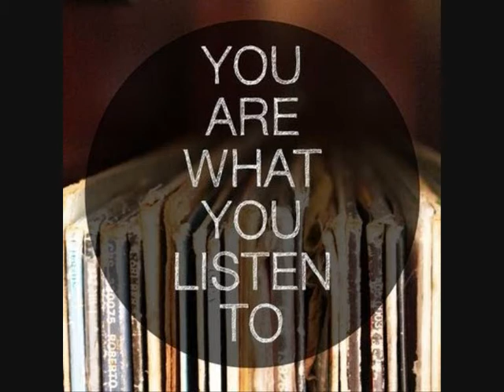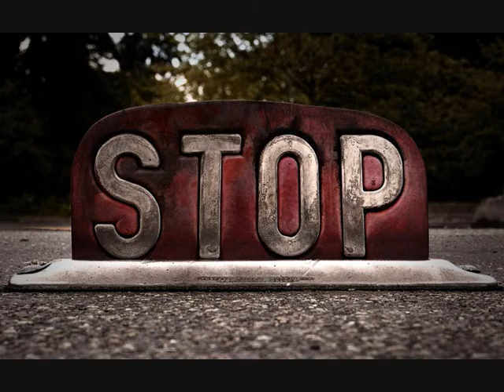Bo Saris - She's on Fire Maya Jane Coles (Remix) HD HQ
Artists:Bo Saris,Maya Jane Coles
Title:She's On Fire EP
Genre:Deep House
Label:Bo Rush

Bo Saris releases his first UK single, remixed by one of the biggest names in house music right now, Maya Jane Coles. Reminiscent of classic Motown, She's On Fire's soulful grooves and slick vocals are manna from heaven for multi-award winner Maya Jane Coles, who drives a beat akin to a rolling steam-train underneath Bo Saris's sweet, love-sick harmonies. Fans (and there are many) of Coles distinct brand of house music will instantly recognise her hand in the proceedings. She's On Fire is a certified dancefloor weapon, guaranteed to earn a permanent home in the best DJs boxes and soundtrack sunshine moments in bars and on terraces across Europe this Summer. Whilst Bo Saris sound pays homage to the classic sounds of legends such as Bill Withers, Prince, Marvin Gaye and Amy Winehouse, he wears their influence lightly and with such a fresh and accessible approach, youll soon be remembering Bo's name in the same esteem.